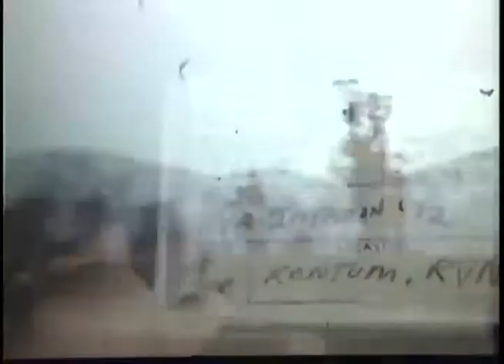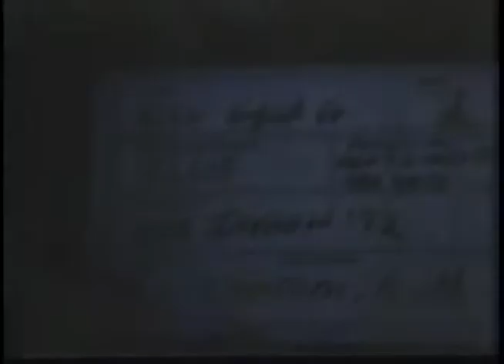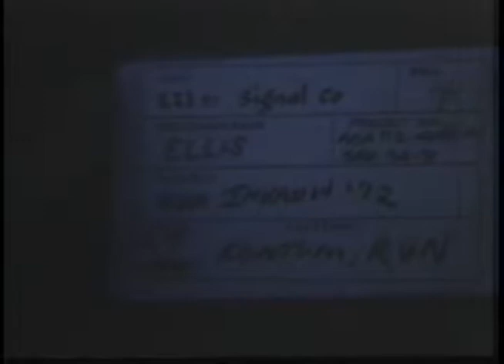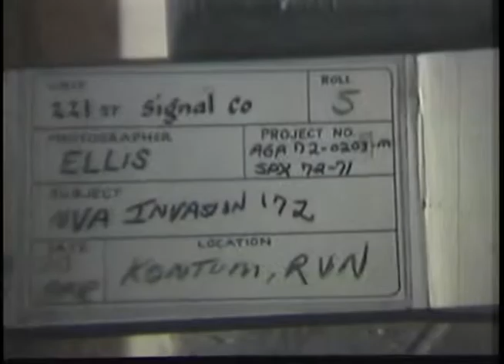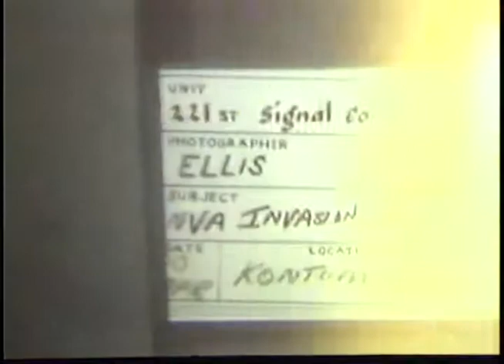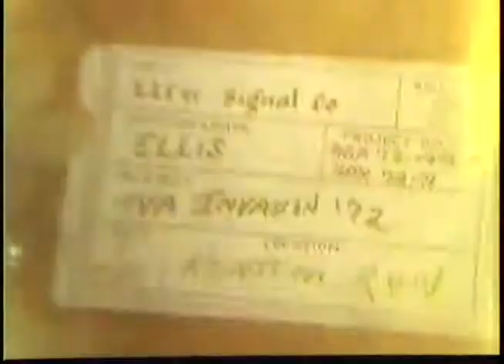North Vietnamese Army (NVA) Invasion - Kon Tum, Vietnam (1972)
Scope & Content: This film shows scenes of billowing smoke on a ridge from U.S. Air Force (USAF) B-52 air strikes; M-60 tanks and UH-1D helicopters; bomb craters and terrain damage in jungle foliage on a ridge; officers as they observed bomb damage through an open door of a helicopter; burning aircraft on ground; South Vietnamese ammunition trucks caught in an NVA ambush; Vietnamese defensive positions in Kon Tum and surrounding terrain; a Military Assistance Command, Vietnam (MACV) Advisory Team as they assisted in the evacuation of refugees from Kon Tum; and the 2nd Army of the Republic of Vietnam (ARVN) field Headquarters and ARVN artillery battery within the city of Kon Tum.